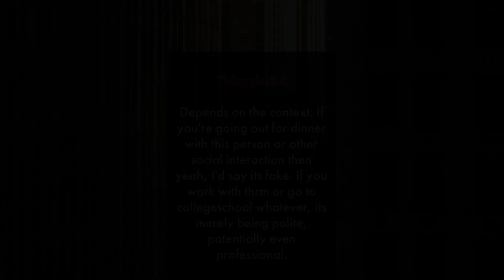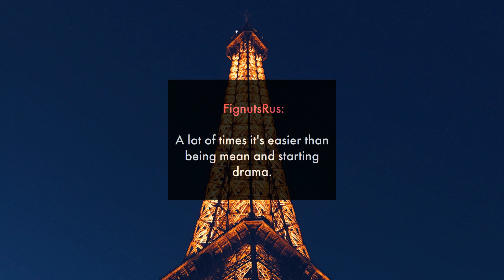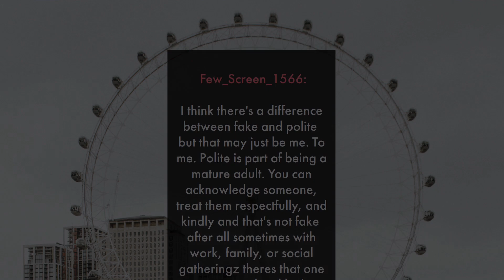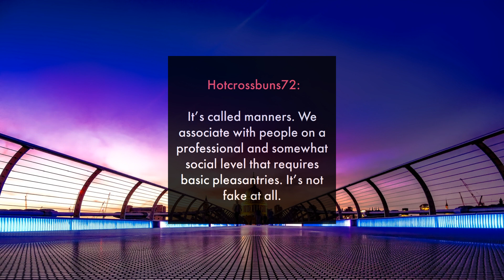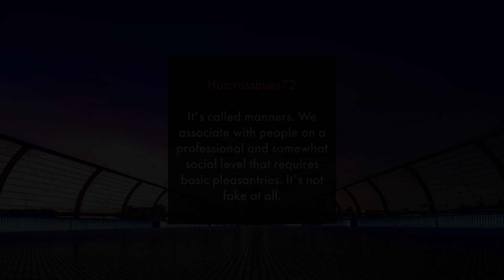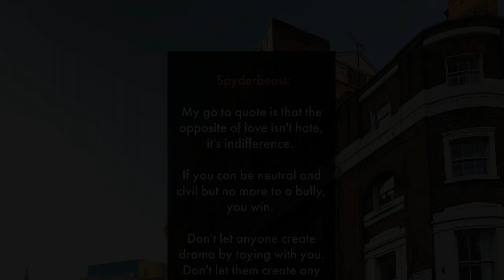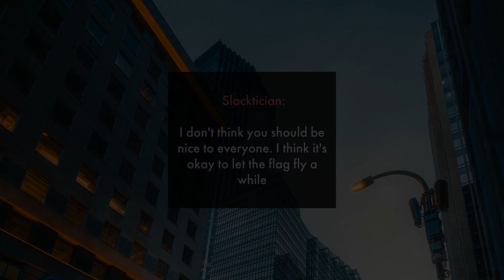Be Nice or Not? Faking Niceness | Real Life Stories on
No one should have to pretend to be someone they're not. Being genuine and kind to everyone, even if you don't like them, is the best way to go.

👍👍👍 Discover the key to lasting relationships with our next must-watch video!